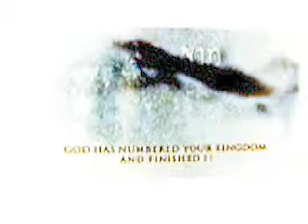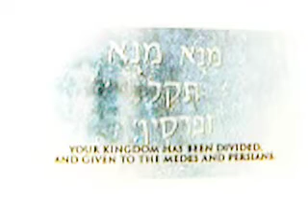THE WRITING ON THE WALL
A HISTORICAL DOCUMENT  - When the writing was seen on the wall of that most Dreadful night , it was much too late for Babylon to repent and be saved ,and so today when these words found their fulfillment , then the Nations turned against Religion to destroy all sectors , yet this would lead to the destruction of all governments set up by man , thus  -   the end of human rule .
The Words still have much meaning for events soon to come.
A Most Catastrophic Time would Follow.